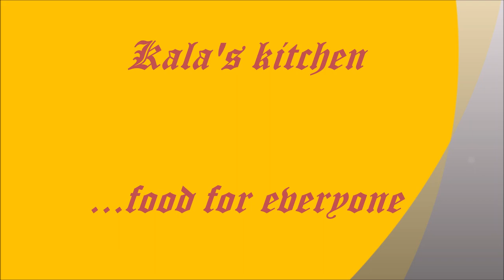Tasty and Healthy Bengal gram Snack|Kala's kitchen|శెనగలతో గుగ్గిళ్ళు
kalaskitchen kala'skitchen Another two days to go for Varalakshmi Pooja and here I am posting the special recipe for this day - Talimpu senagalu. This is also known as Sundal in Tamil. Senagalu means black chick peas in Telugu. These black chick peas are generally soaked overnight and included in the Taamboolam ( along with betel leaves, betel nuts, banana or coconut, a blouse piece, kumkum and turmeric powder ) to the guests who visit our house on the Varalakshmi Vratam day.
Tempered black chick peas is also prepared during the Navarathri ( Dussehra ) festival. The Talimpu Senagalu or black chick peas Sundal is very easy to prepare and is very tasty. Though we use very basic ingredients without much of spice, the flavour and the taste is so delicious. The nutty taste of the black chick peas along with the chewy coconut (optional) gives a unique taste to the dish.

Health wise, black chick peas are a very good source of fiber and help in controlling blood sugar levels. They are also rich in folates, proteins, carbohydrates, copper, iron and phophorus. These chick peas are a part of Indian diet since a long time because of their benefits. They are also very good for our skin and hair.